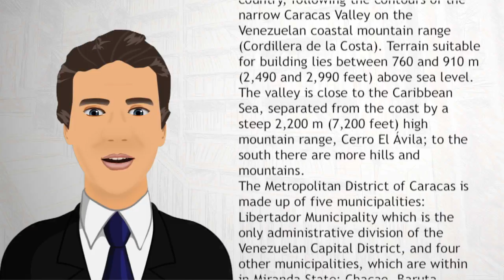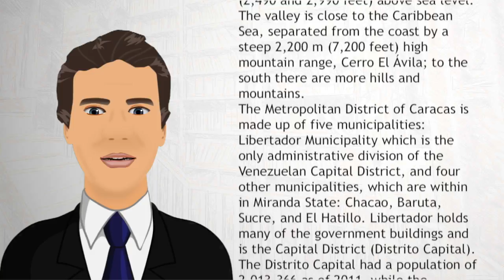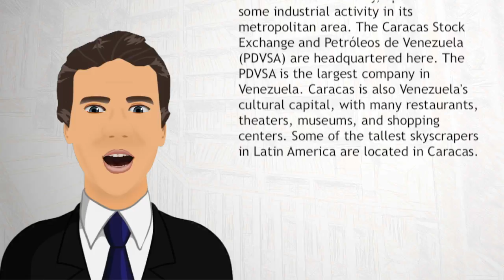Caracas - Wiki Videos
Caracas officially Santiago de Leon de Caracas, is the capital, the center of the Greater Caracas Area, and the largest city of Venezuela. Caracas is located in the northern part of the country, following the contours of the narrow Caracas Valley on the Venezuelan coastal mountain range (Cordillera de la Costa). Terrain suitable for building lies between 760 and 910 m (2,490 and 2,990 feet) above sea level. The valley is close to the Caribbean Sea, separated from the coast by a steep 2,200 m (7,200 feet) high mountain range, Cerro El Ávila; to the south there are more hills and mountains.